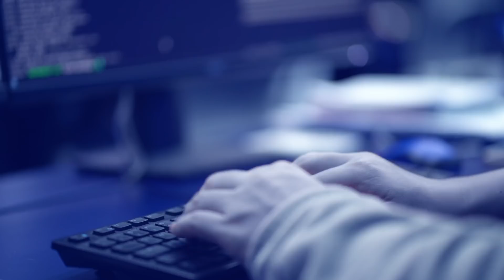Williams Racing – Protect Your Edge with Acronis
Over the last three years Acronis established successful partnerships with over 50 sporting institutions, including some of the most influential teams in the world of sport like Williams Racing. Acronis delivers value to its partners through the provision of integrated cyber protection products and services. Acronis secures critical data, fundamental to achieving success in the elite sporting environment.

To learn about fast, efficient, and secure cyber protection and to get involved, please